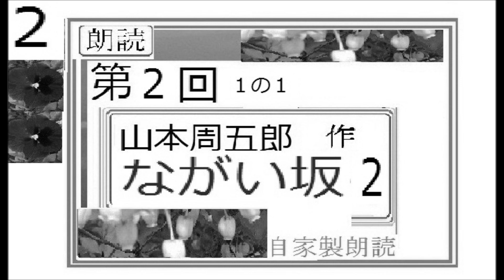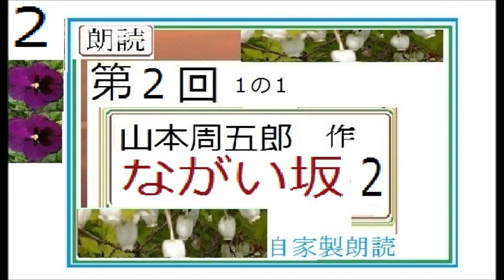朗読2,,「ながい坂,２,」,作,山本周五郎,※【解説,朗読,】,by,イサナ,朗読館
「秋の駕籠,」初回録音版は、

どちらのバージョンも同じ、イサナ=イグ３
が、朗読しています。数年の間隔があります。

総集,「秋の駕籠,1~5,完,」,作,山本周五郎,※【解説,朗読,】,by,イサナ,朗読館,※新企画「2nd love again」  (好き過ぎてもう一度）※廻り回ってテイク２，二度目の新録音

「2nd　love　again」  (好き過ぎて、もう一度）

既に全著作の8～9割まで、読破して
あと残り僅かのところですが、
こんな時だから、「もう一度」
かつては、夢中で目一杯だったころとは
違う「再会」再チャレンジを試みる企画です。
「…二度めなら、少しは上手に、
・・・メッセージ、届けたい・・・・」
そんな思いで、もう一度

☆,山本周五郎,赤ひげ診療譚,より,,※旧アナログ時代に自宅録音したものを、最新技術で音質改善していただいた改良編集版。

新チャンネル、イグ３,朗読舎,

サブチャンネルでも、山本周五郎、吉川英治

朗読２,「寛永侠豪伝,　※この作者に珍しい唯一？の相撲,力士もの。タイトルからして、講談「寛政力士伝,」オマージュ